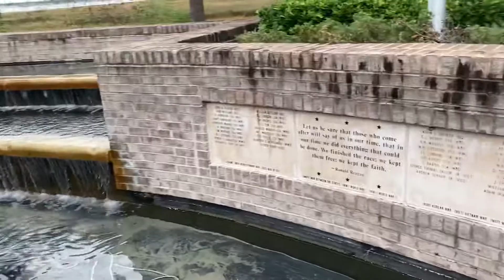Tour of Mt. Pleasant Memorial Waterfront Park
This is a beautiful park that sits underneath the Ravenel Bridge in Mount Pleasant, SC.